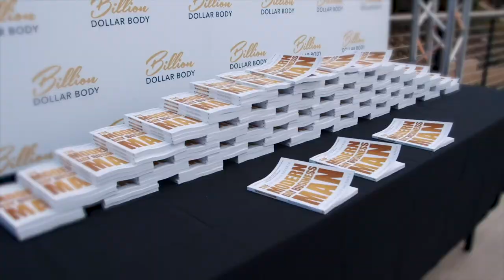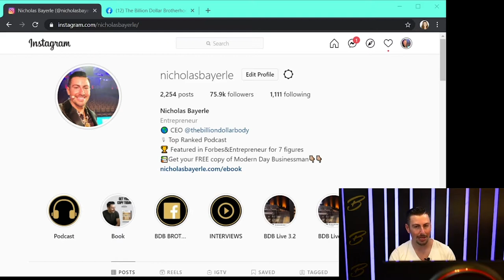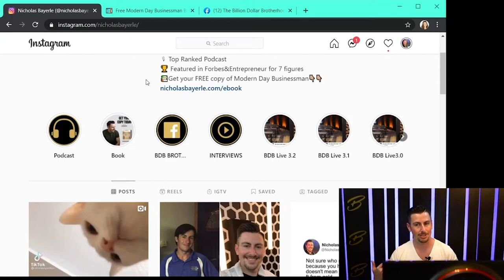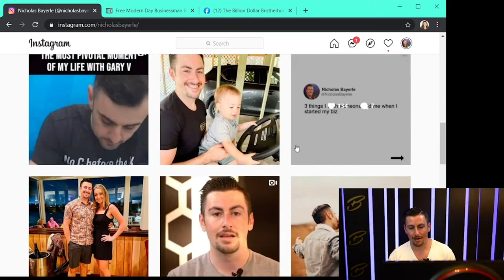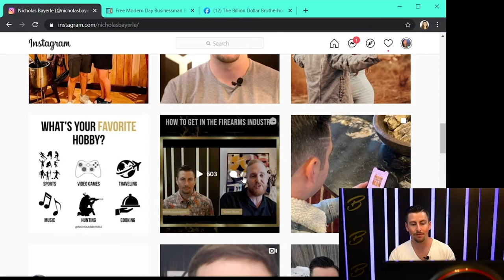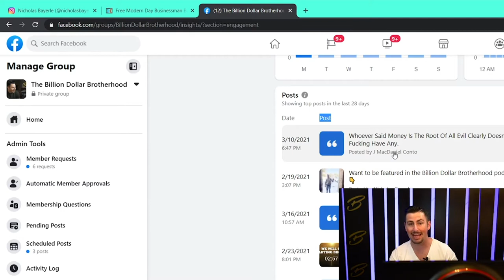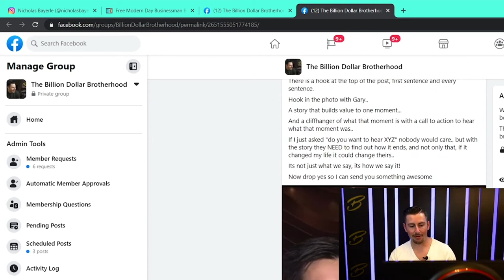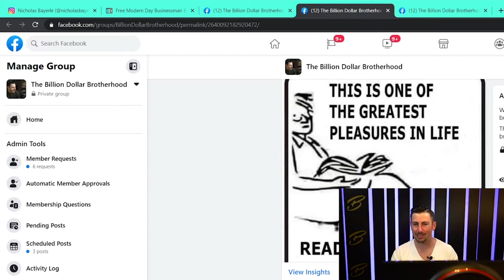2021 Social Media Strategies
Are you trying to grow your social media successfully? Are you looking for social media strategies? Tune in to learn how to prosper in your online presence

In this episode, Nicholas shares his tips and tricks he uses to grow his engagement and presence with his tribe.

Timestamps:

[1:48] Start With The End In Mind
[2:28] Where Is Your Tribe
[3:09] Social Media Accounts
[6:02] Instagram Account Engagement Tips
[9:43] Facebook Group Engagement Tips
[13:05] Reasons People Follow You
[14:09] Prospering In Social Media
[15:50] Syndicating Content
[17:01] Social Media Tips